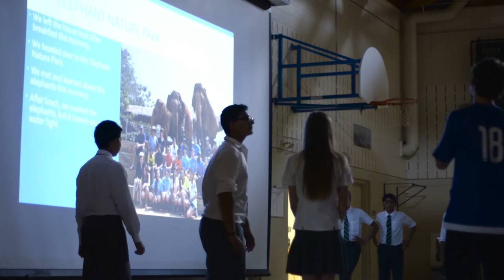Meet Our School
Look inside our classrooms and meet our staff, students and families and you will get a sense of what a wonderful school Fern Hill is.